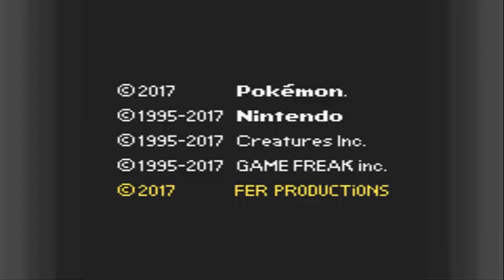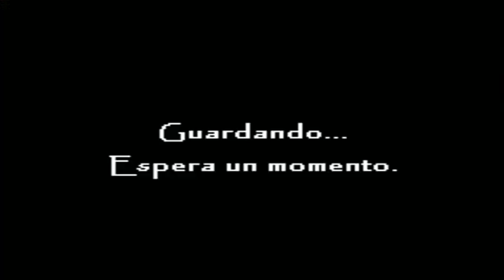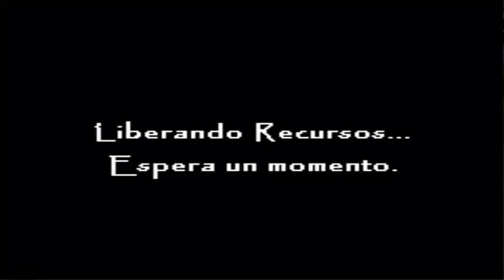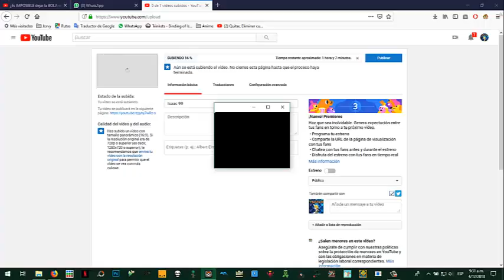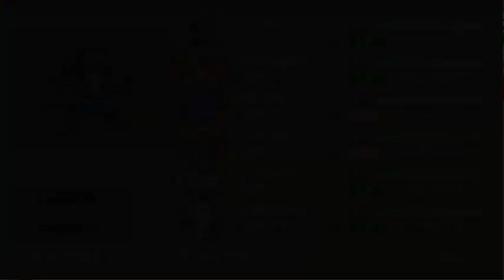Pokemon Reloaded Beta - 17, Groudon y la verdadera guarida del Team Magma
Hey que tal mis elegidos!! como les va? espero que muy bien!!

Luego de la pelea contra Vito y Leti el Comisario Amando nos informa que ya estamos listos para infiltrarnos en la Guarida del team Magma en donde se supone tienen al pokemon legendario groudon dando energía a la máquina que activará todos los volcanes del mundo pokemon! pero justo somos salvados por el campeón de Hoenn, Quién será?

Mi página de facebook en donde de cuando en vez me acuerdo publicos momos

PD: recuerda dejar tu likaso, subscribirte si no lo has hecho, dándole a la campanita, dejar un comentario, pro tip. y compartelo!!